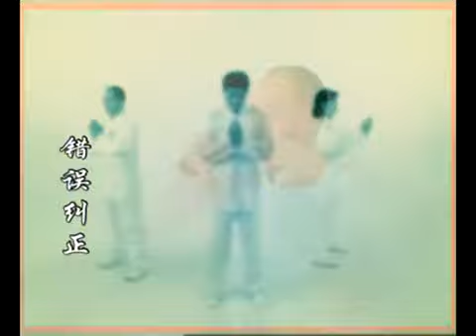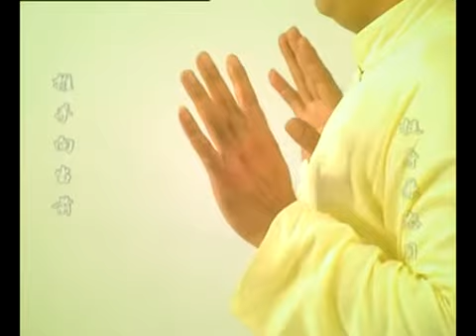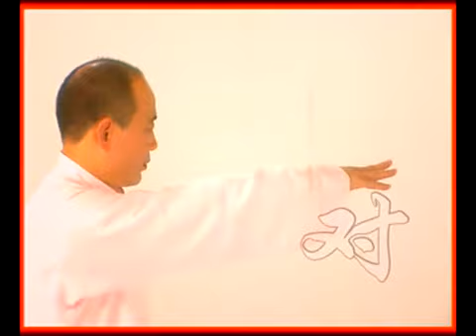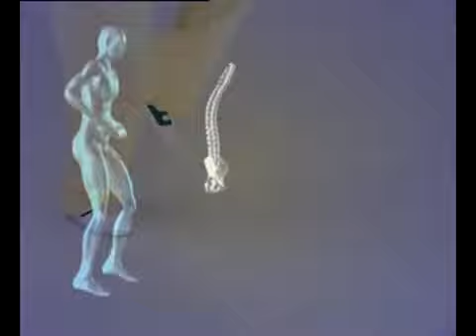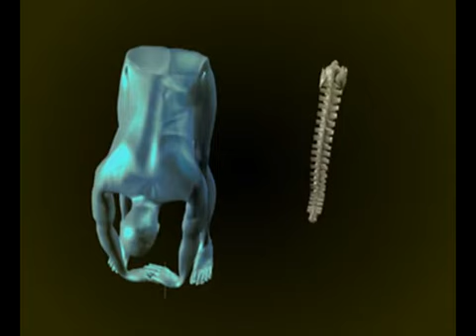健身气功 易筋经 功法教学